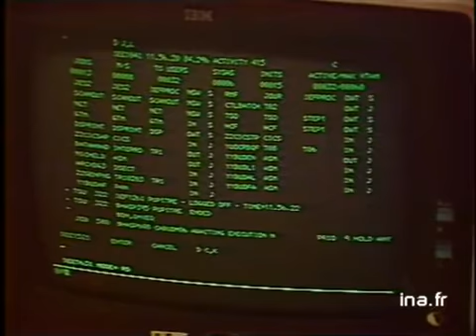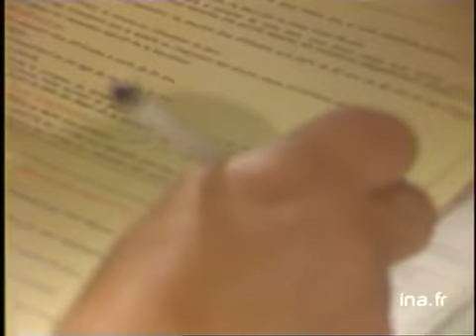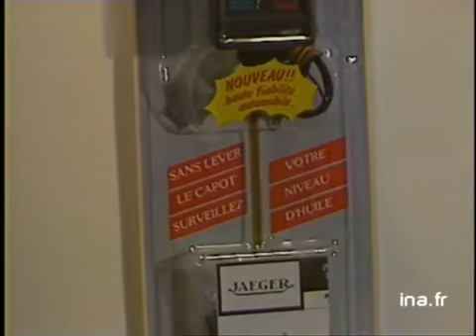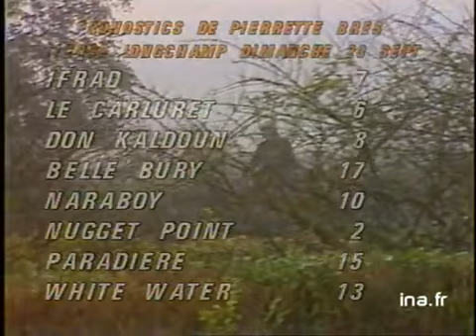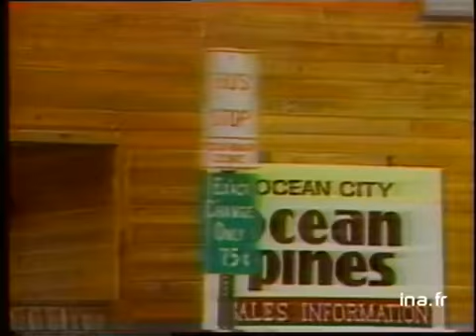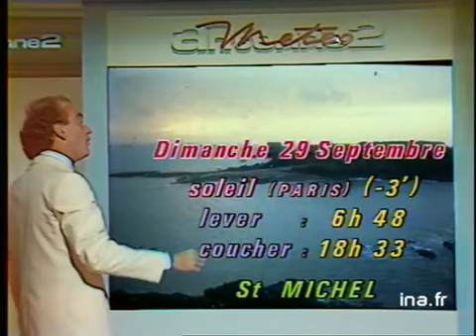Ja2 20h : émission du 28 septembre 1985